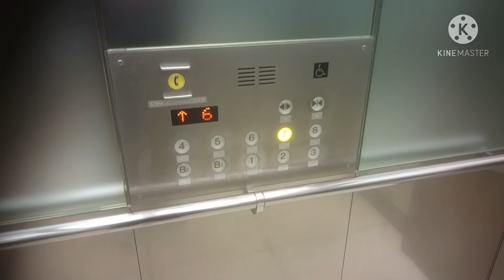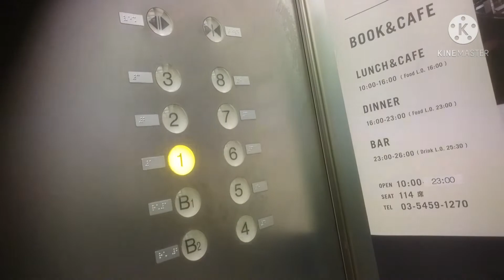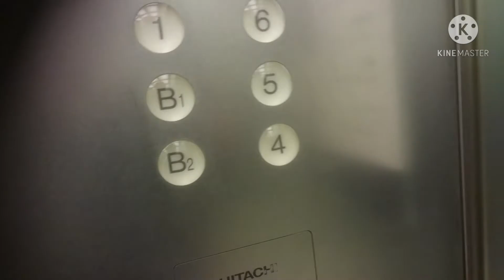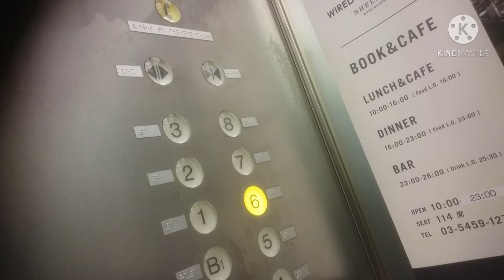日立エレベーター 渋谷QFRONT Part3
QFRONT(キューフロント)のエレベーター(その３)です。

It is a Hitachi Elevator of QFRONT,Shibuya City,Tokyo Met in Japan.

渋谷にある地上8階建ての建物で、「ツタヤ」や「スターバックスコーヒー」(この店舗は世界一の売り上げを誇ってるスタバとの事)が入っています。スクランブル交差点に面しており、壁面が大型の街頭ビジョン「キューズ・アイ（Q's EYE）」になっており、渋谷のランドマークの一つと言っても過言ではないと思います。
エレベーターは日立製で、この2基のみ設置されています。

久々に訪問したが、全基各停での運用になっていました。これに伴って群管理での運行に変更されています。
以前は左側が6～8階への急行運転となっており、その関係で、呼びボタンは通常用は左側専用、車椅子用は右側専用となっており、独立での運転でした。
↓急行運用を行っていた頃の動画。

メーカー：日立
機種：オーダー型乗用エレベーター
駆動方式：ロープ式
運転形式：群管理運転
設置台数：2基
音声案内：○(右側のみ)
車椅子操作盤：○(右側のみ)
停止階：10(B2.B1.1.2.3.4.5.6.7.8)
定員：24名
積載：1600kg
設置年：1999年(平成11年)
撮影地：東京都渋谷区　QFRONT

Manufacturer:Hitachi
Drive system:Rope type
Mode of operation:Group management operation
Number of installed:2
Announce:○(Right side only)
Wheelchair control panel:○(Right side only)
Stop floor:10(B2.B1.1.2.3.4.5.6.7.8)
Capacity:24
Loading:1600kg
Installation year:1999